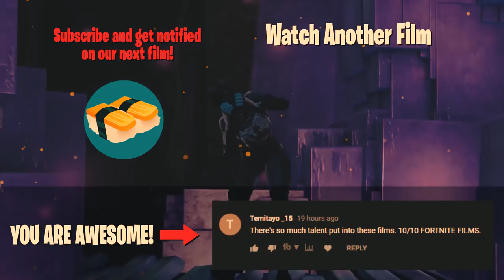DARK BOMBER: THE MOVIE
Having killed Omega in the previous season, the Rogue Agents are now on a hunt for Brite Bomber. After barely escaping from her enemies, Brite Bomber uncovers the mysterious and powerful force that lurks within the mysterious floating island... However, the energy of the cube proves too powerful and Brite Bombers gets overwhelmed, turning into one of the most powerful beings in Fortnite, Dark Bomber.

🍣 Want to act in our film? Join the Sushii community on Discord!

Thumbnail by: u/sad_skye